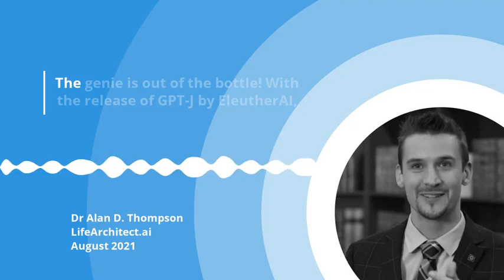[1] AI sound bites: “The genie is out of the bottle!” (Jurassic-1, J1, AI21)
“The genie is out of the bottle! With the release of GPT-J by EleutherAI, Jurassic-1 by AI21, and other very large language models, artificial intelligence is already changing the world. It's done.”